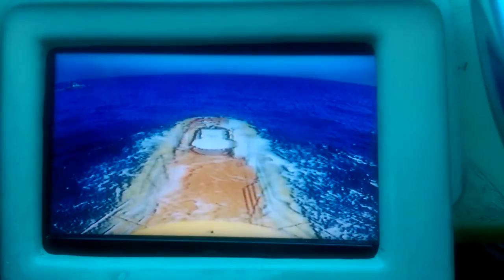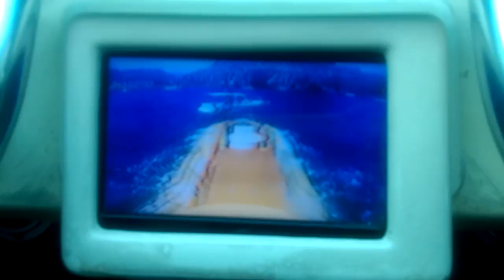Submarine Adventure - Mogan, Gran Canaria - July 2015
Submarine Adventure in Mogan, Gran Canaria. Takes you to the bottom of the ocean and around 2 shipwrecks. Awesome experience!